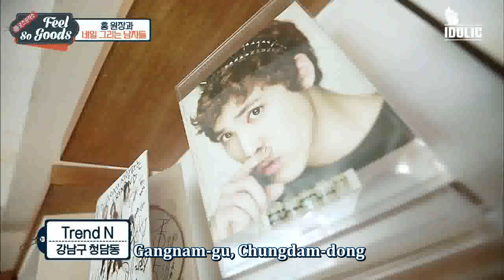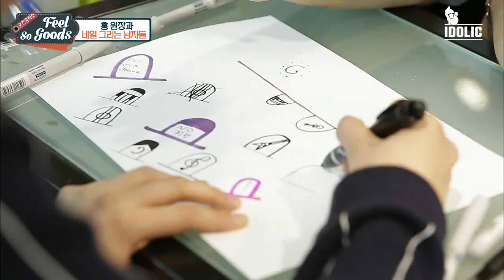[Turkish Sub] FTISLAND - Feel So Goods EP 02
Feel So Goods FT ISLAND! Çocuklar sahip oldukları 'ürün fikirleri' üzerine ve birbirlerine meydan okurcasına şakacı bir tavırla tartışmaya başlar. Peki hangi fikir seçilecek?
İkinci bölüm karşınızda, keyifli izlemeler! ^-^